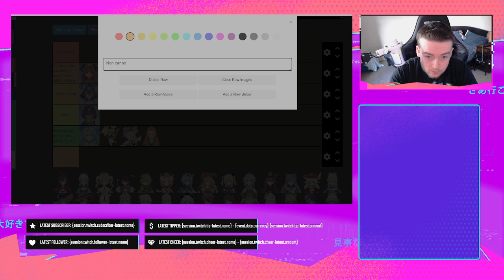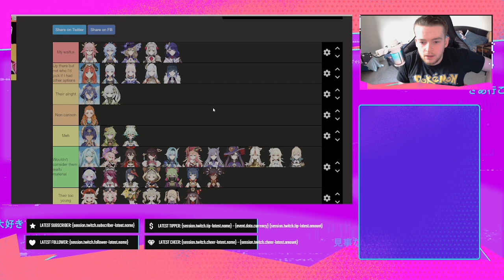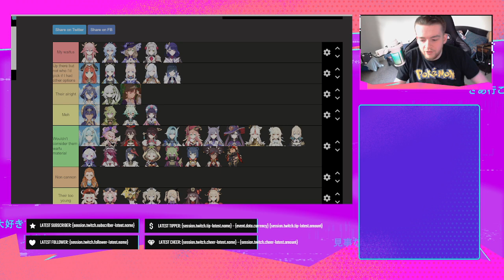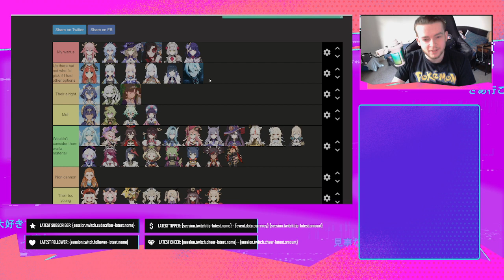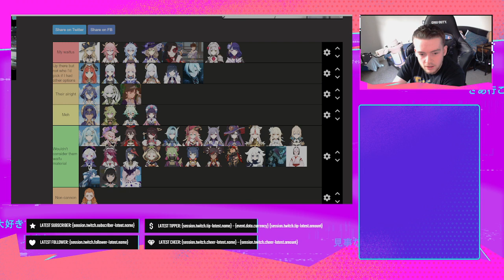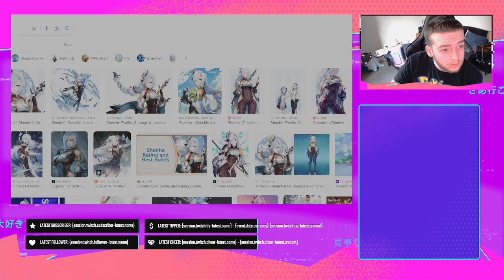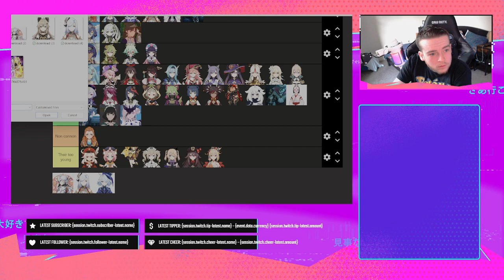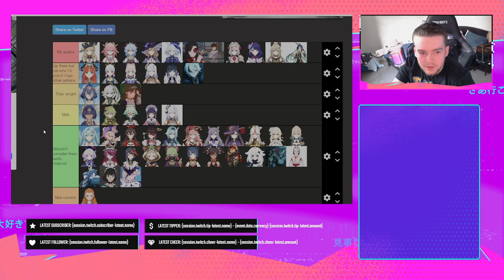Genshin Waifu tier list by EpicGalaxyGamer :)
rating Genshin Impact Girls from Waifus to either meh or their too young come join to see who I put where.